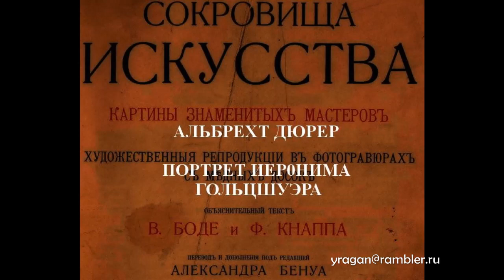АЛЬБРЕХТ ДЮРЕР ПОРТРЕТ ИЕРОНИМА ГОЛЬЦШУЭРА